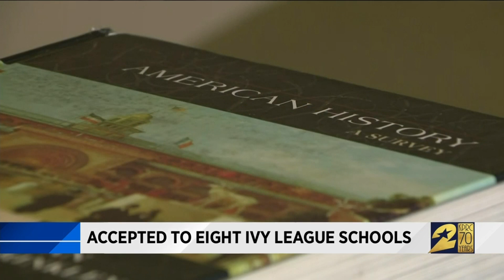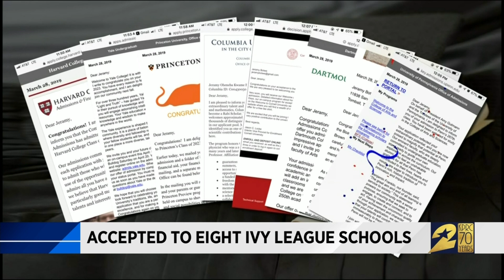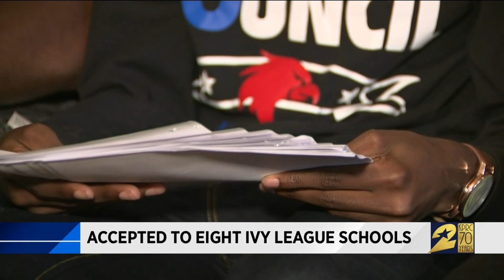Accepted to eight Ivy League schools